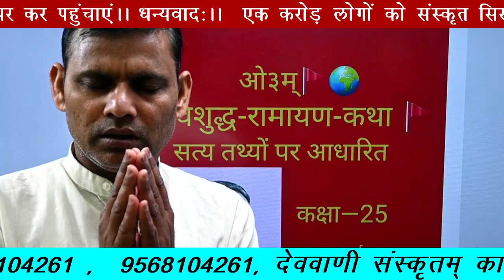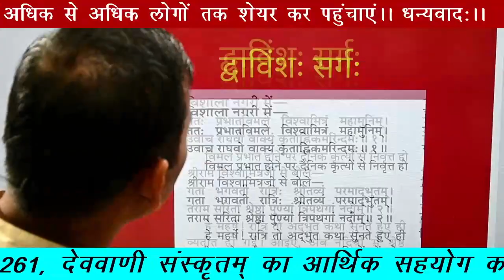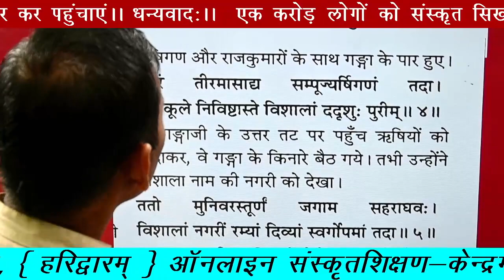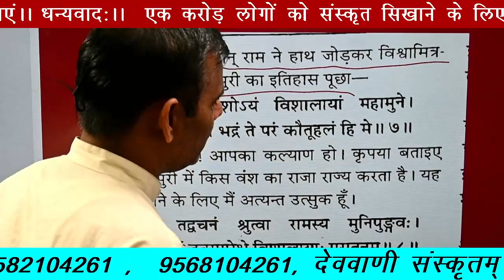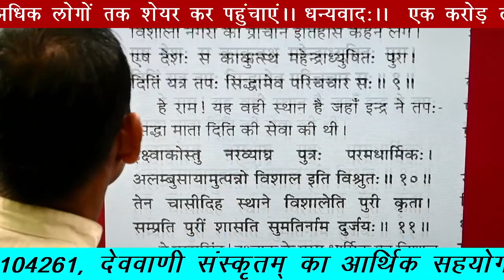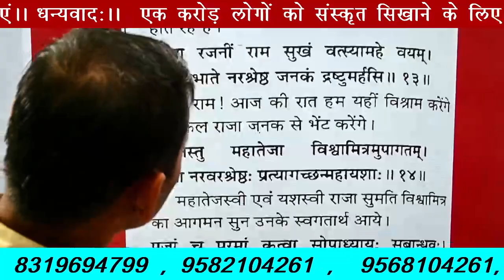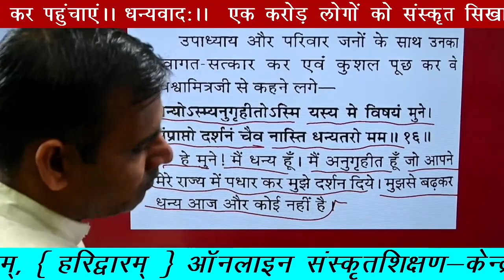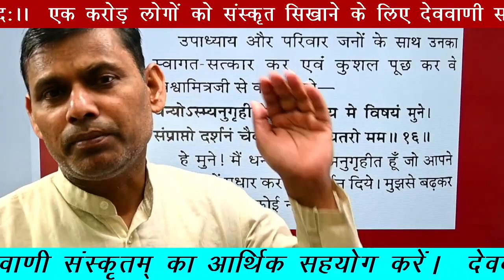राम और लक्ष्मण का विश्वामित्रके साथ विशाला नगरी में प्रवेश